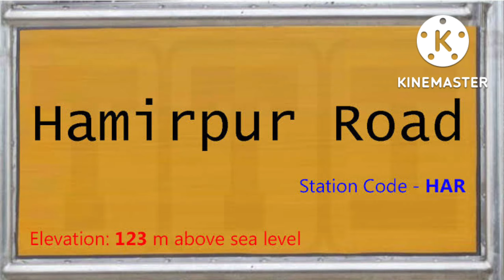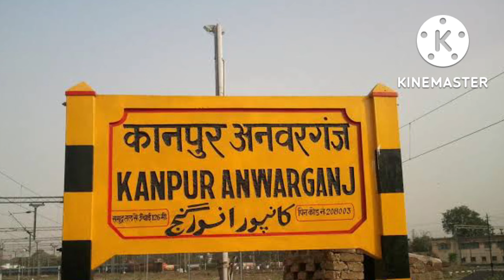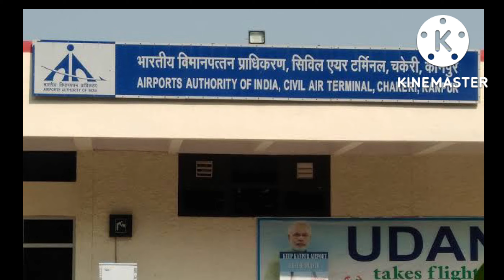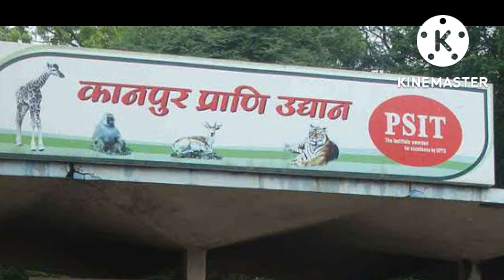KANPUR CITY AMAZING FACTS | KANPUR UTTAR PRADESH | KANPUR CENTRAL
धन्यवाद

Music.Credits.